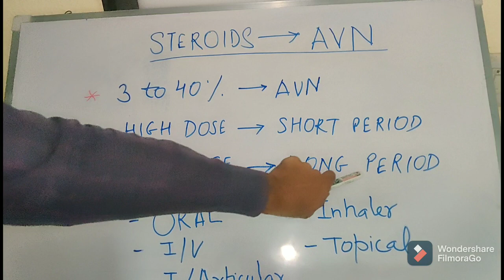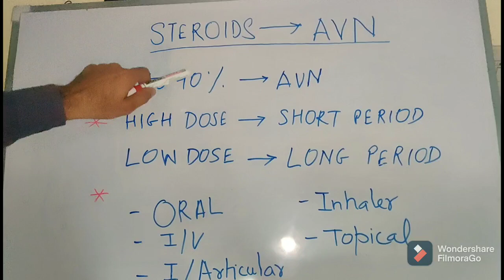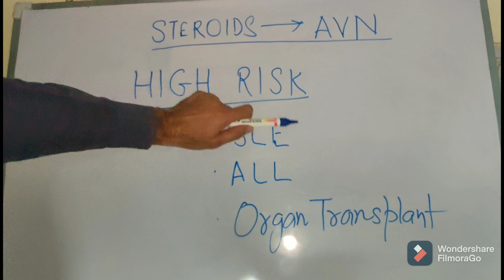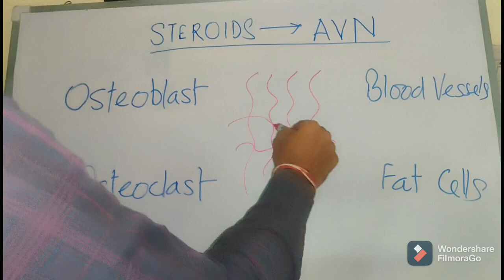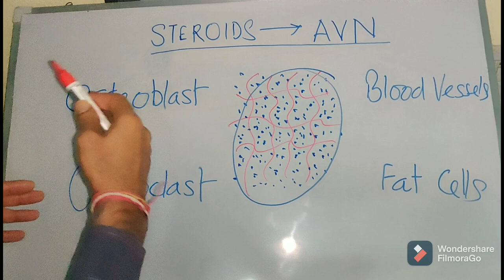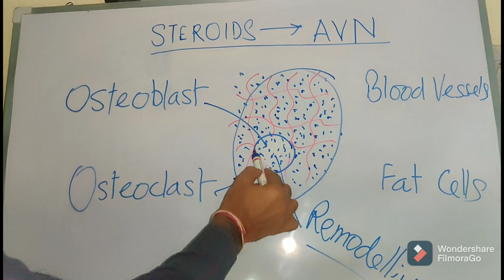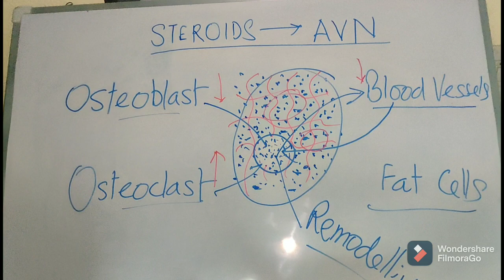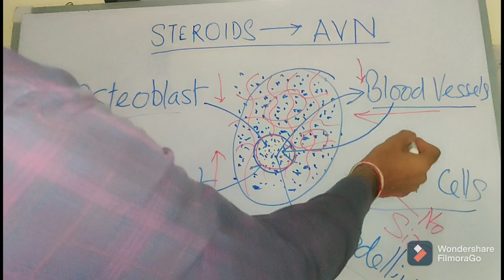How Steroids cause AVN Hip --Part 1